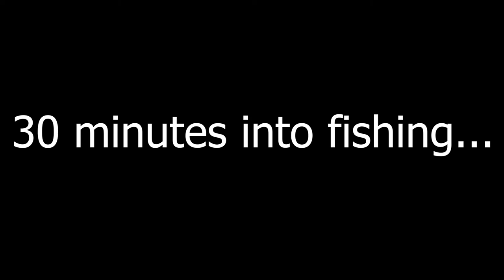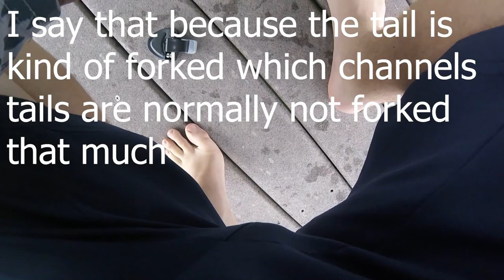First fish of 2019!!! (What A Crazy Day!!!)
This video was kind of a 2 in 1 with both my first fish of 2019, and the crazy day out at my friends lake house. I really hope you guys enjoyed!